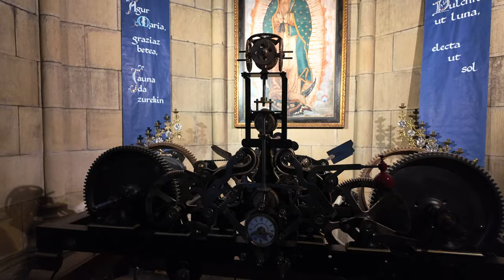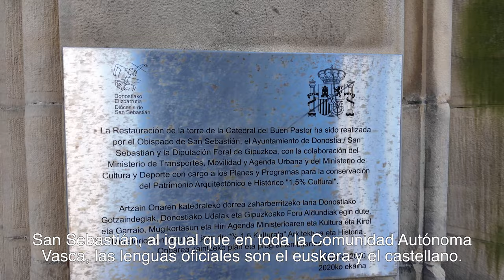San Sebastián - La mejor ciudad de España?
San Sebastián es una ciudad turística del golfo de Vizcaya en el montañoso País Vasco de España. Es conocida por la Playa de la Concha y la Playa de Ondarreta, famosas por su pintoresco paseo costero, y los restaurantes famosos a nivel mundial comandados por chefs innovadores. En el barrio antiguo con adoquines, Parte Vieja, las tiendas lujosas se ubican junto a animados bares de pinchos que ofrecen vinos locales con bocados que son especialidades regionales.
El euskera se habla en los dos lados de los Pirineos occidentales; es decir, en distintas zonas de los estados francés y español. En Donostia / San Sebastián, al igual que en toda la Comunidad Autónoma Vasca, las lenguas oficiales son el euskera y el castellano.